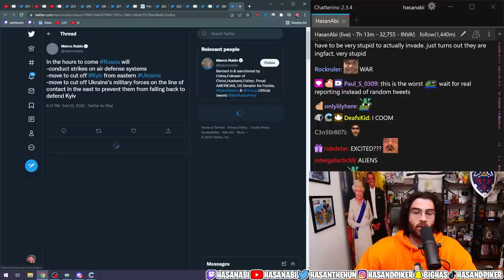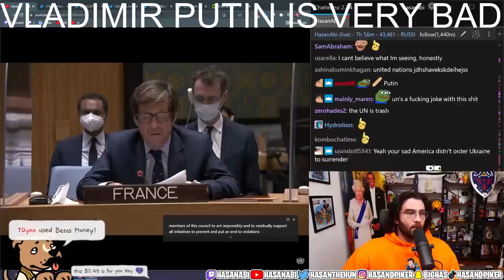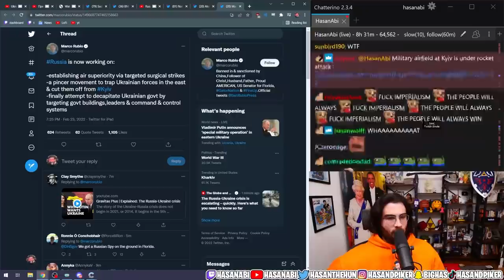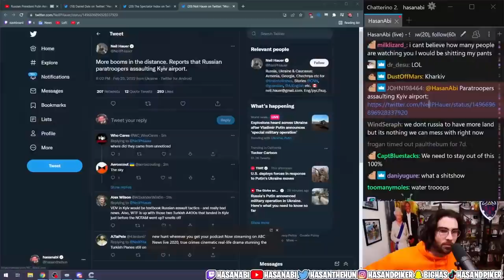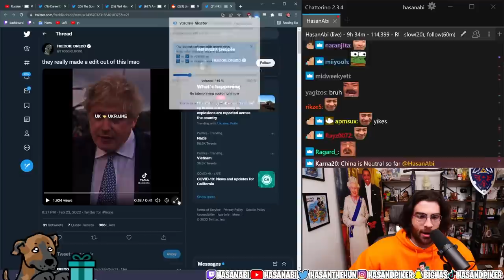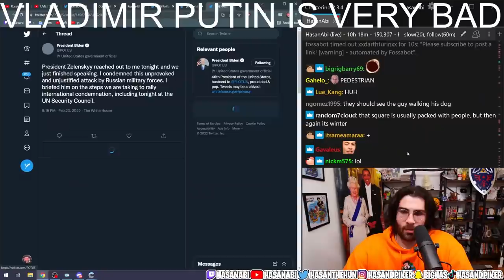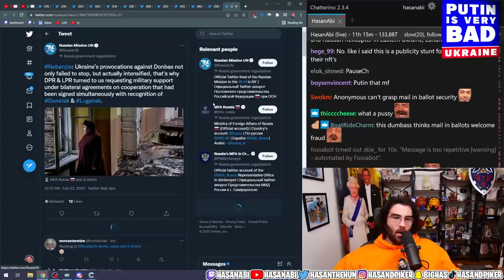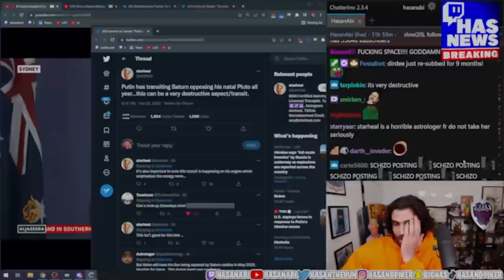RUSSIA HAS INVADED UKRAINE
It actually happened...